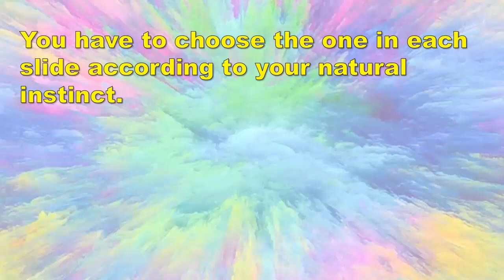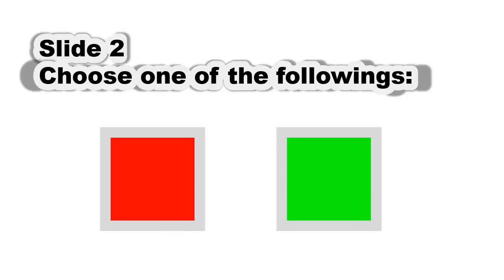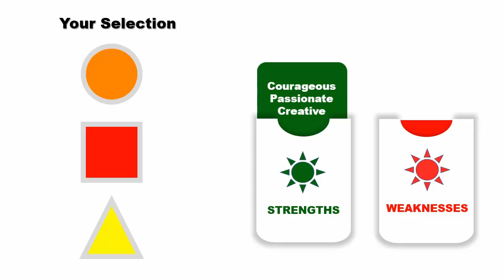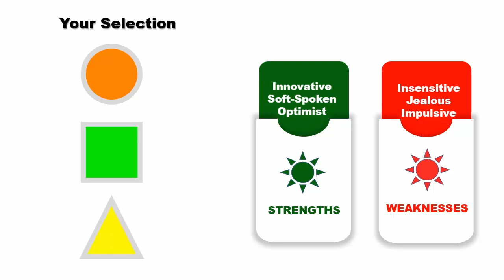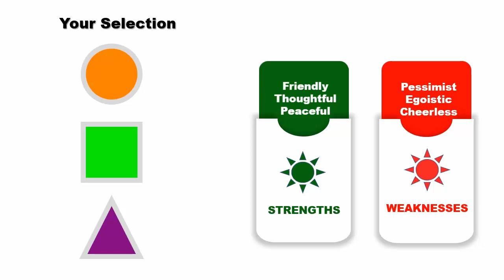Color Test | Find Your Strengths & Weaknesses Through Color Test | Knowledge & Entertainment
Effects of Colors on Human Beings colortest colours
It is now a proven fact that colors have a dramatic effect on all living bodies. The colors of everything around us have their effects on us. Our Moods and Behaviors are very much influenced by changes in colors. We know how the same dress with different colors provides us different feelings. White color in the office or room gives us the feeling of being bigger & wider, whereas the same office or room with dark color gives a feeling of smallness & congestion.

Technical Aspects:
When we see a colored object, light is reflected from the object and strikes with our Eye-Retina. The wavelength of light is converted into Electrical Signals. These Signals travel to the area of the Brain that controls Hormones and Endocrine Glands. These two, in combination, regulate our Moods, which in turn influence our perceptions and feelings.

This video is an outcome of lot of efforts through consultation with a leading Psychologist. In order to make it presentable, several ideas of infographics have been taken from RAM GOPAL’s beautiful videos. Ref
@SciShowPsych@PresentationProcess